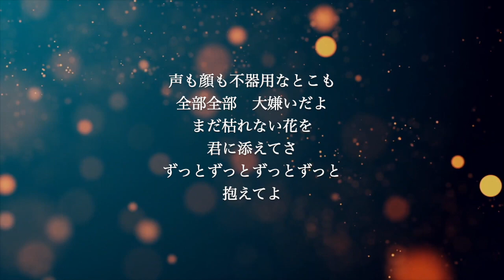【ギター伴奏カラオケ】ドライフラワー / 優里【原曲キー】